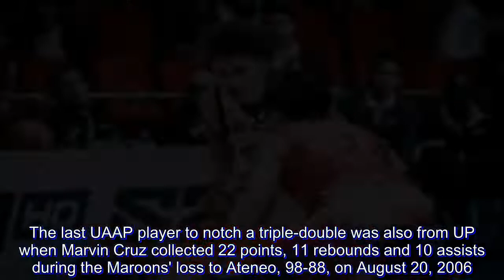Juan Gomez de Liaño drops 1st UAAP triple-double in 12 years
University of the Philippine' Juan Gomez de Liaño sustained his stellar play and even made history this time as the first UAAP player in 12 years to notch a triple-double.

Gomez de Liaño dropped 15 points, 12 rebounds and 12 assists as the UP Fighting Maroons pulled away late to sweep the University of the East Red Warriors, 94-81, in the UAAP Season 81 men's basketball tournament at the FilOil Flying V Centre on Sunday, October 21.

The last UAAP player to notch a triple-double was also from UP when Marvin Cruz collected 22 points, 11 rebounds and 10 assists during the Maroons' loss to Ateneo, 98-88, on August 20, 2006.

Apart from Gomez de Liaño’s milestone, top MVP candidate Bright Akhuetie showed up as well with a 28-point, 13-rebound double-double on a 12-of-14 (86%) shooting with 3 steals and 2 blocks to boot.

Veteran point guard Diego Dario also chipped in 13 markers off the UP bench with a 3-of-4 (75%) clip from downtown.

The Maroons – who also drubbed the Warriors in the first round, 87-58 – kept hold of 6th place with a 4-5 record.

After 3 tooth-and-nail quarters, the Maroons pulled away for good in the 4th with a massive 17-4 run spearheaded by 8 straight points from Dario.

"I think more than the win, it's the effort in the 2nd half that made us believe again that we can compete this season," said UP coach Bo Perasol.

"We had been very complacent, we had been, I don't know, what's the reason why we don't get to give our 100% effort every game. But that 2nd half just proved that when we get our acts together, we are able to string up something great for us."

Gomez de Liaño, who bounced back from a fever, set the record a week after playing ill against Ateneo where he just scored 5 points – far from his average of 16.3 points.

The Maroons played minus Gomez de Liaño's older brother Javi, who served a one-game suspension.

Second-running MVP candidate Alvin Pasaol led UE as usual with a game-high 30 points and 9 boards with a block. Partner-in-crime Philip Manalang flirted with a triple-double of 15 points, 9 boards and 7 assists in the loss.

The Warriors remained at last place at 1-8.

The Scores

UP 94 – Akhuetie 28, Desiderio 16, Gomez de Liaño 15, Dario 13, Manzo 6, Vito 5, Jaboneta 3, Lim 3, Prado 3, Murrell 2, Longa 0, Tungcab 0, Gozum 0.

UE 81 – Pasaol 30, Manalang 15, Conner 12, Varilla 10, Beltran 4, Cullar 3, Antiporda 3, Strait 2, Bartolome 2, Acuno 0, Guion 0.